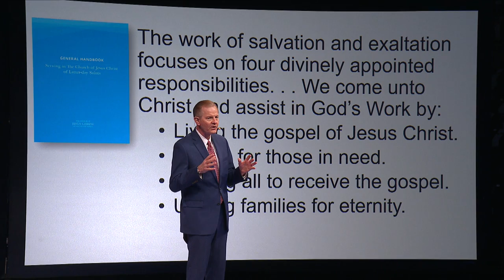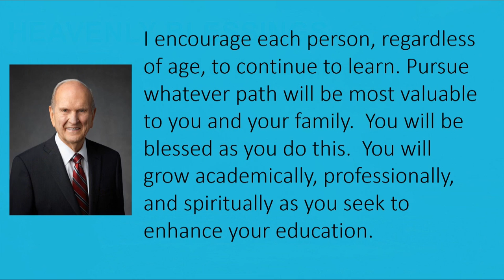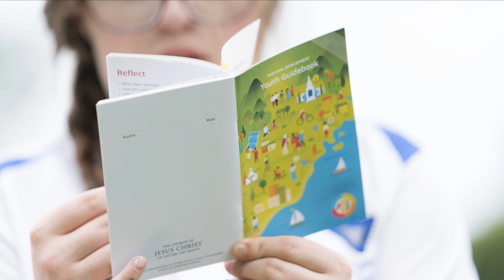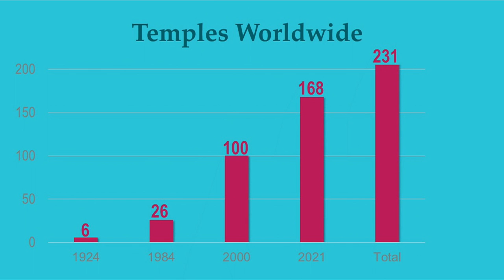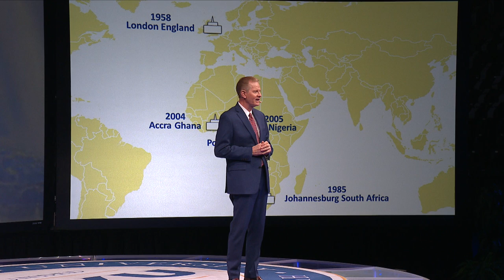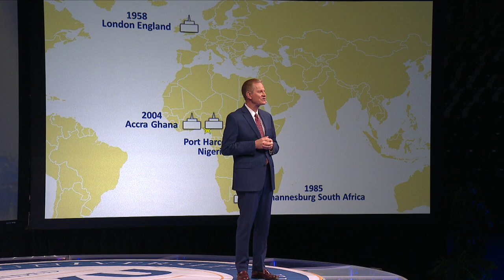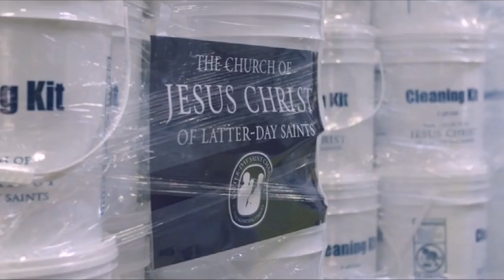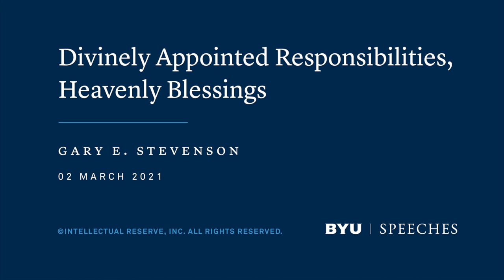Divinely Appointed Responsibilities, Heavenly Blessings | Gary E. Stevenson | 2021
Elder Gary E. Stevenson highlights the heavenly blessings we have received to help us with our divinely appointed responsibilities.

"Brothers and sisters, first of all, Lesa and I would like to express how grateful we are to be gathered together with most of you virtually and with a few of you live on this beautiful wintry day.

Now, did you find yourself silently singing along with the Primary children as they proclaimed their membership in The Church of Jesus Christ of Latter-day Saints in song? May I invite you to consider the simple words of the Primary song we just listened to?

I belong to The Church of Jesus Christ of Latter-day Saints.
I know God’s plan.
I’ll follow him in faith.
I believe in the Savior, Jesus Christ.
I’ll honor his name.
I’ll do what is right;
I’ll follow his light.
His truth I will proclaim.1

What does it mean to belong to The Church of Jesus Christ of Latter-day Saints?

Many of us are familiar with an expression used by a company in numerous ad campaigns: “Membership has its privileges.”2 Well, we are not a secular organization; we are the restored Church of Jesus Christ. As such, if I were to articulate similar sentiments as a member of the Church, it might sound something like this: “Belonging brings blessings.” And yet there is more, isn’t there? Belonging brings responsibility as well.

I have been rather thoughtful about this. Today I would like to identify responsibilities associated with our Church membership. I will then discuss in greater length heavenly blessings given to us as members of the Church that enable us to accomplish those divinely appointed responsibilities.

The responsibilities I want to share with you are listed in the Church’s General Handbook:

The work of salvation and exaltation focuses on four divinely appointed responsibilities. . . .

We come unto Christ and assist in God’s work by:

Living the gospel of Jesus Christ.
Caring for those in need.
Inviting all to receive the gospel.
Uniting families for eternity.3
As we strive to fulfill these divinely appointed responsibilities as part of the Lord’s work, the Church provides a multitude of resources. These are blessings that are pouring down upon us from heaven. They come in many different forms. Many are customized to our age, location, and circumstance. Some of these blessings result from covenants we make as Church members. Others bless the lives of all of God’s children.

The Responsibility of Living the Gospel of Jesus Christ

First, I would now like to identify blessings available to accomplish the divinely appointed responsibility of living the gospel of Jesus Christ. One of these is our accessibility to education.

President Russell M. Nelson remarked:

I encourage each person, regardless of age, to continue to learn. Pursue whatever path will be most valuable to you and your family. You will be blessed as you do this. You will grow academically, professionally, and spiritually as you seek to enhance your education.4

The Church is a substantial provider of the ­education that prophets have consistently encouraged.

As seen by your school’s history, which goes back to the BYU Academy founded in Provo in 1875 by Brigham Young, the link between education and living the gospel of Jesus Christ became clear early in this dispensation.

Today there are more than 30,000 students attending BYU. There are an additional 43,000 ­students who attend BYU–Idaho, BYU–Hawaii, and Ensign College. BYU–Pathway Worldwide provides ­certificates and degrees completely online to students from more than 150 countries around the world, many of whom otherwise might not have access to higher education. Its online enrollment is just over 50,000 students.

Spiritual education is also provided to students around the world. More than 700,000 students are enrolled in seminary and institute classes. In aggregate, more than 900,000 students are enrolled in some element of offering from the Church Educational System. What a blessing accessibility to education is in helping members of the Church live the gospel of Jesus Christ.

Similarly, members of the Church are recipients of blessings that come through numerous other programs, curriculums, materials, and initiatives. Let’s talk about just a few of these..."